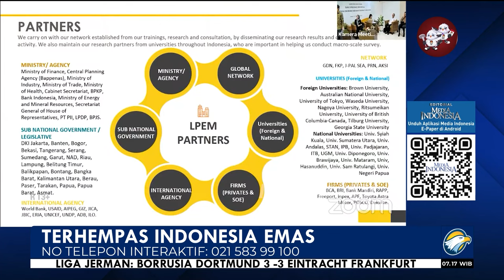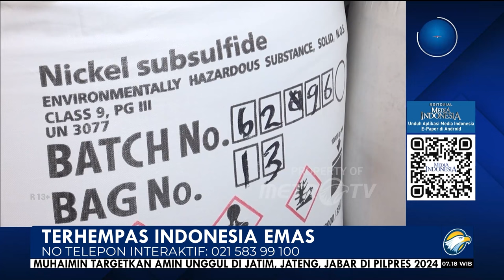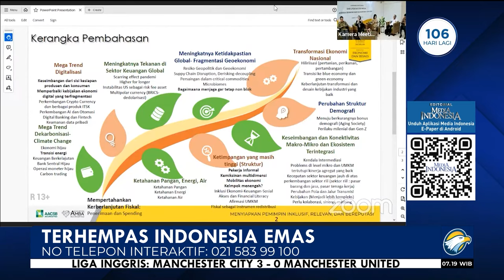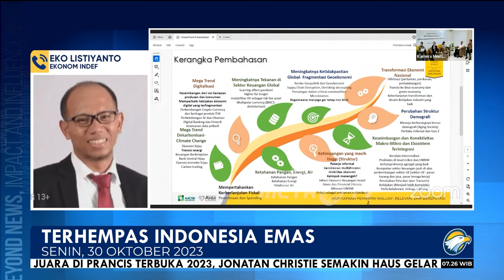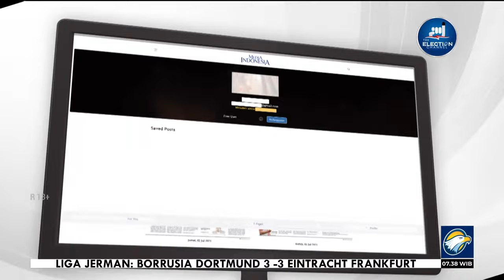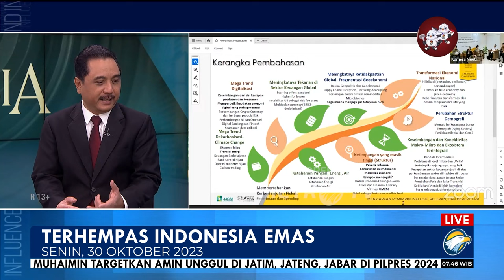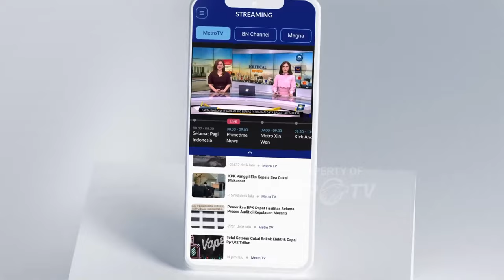Bedah Editorial MI - Terhempas Indonesia Emas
BANGSA ini telah menggantungkan cita-cita yang teramat tinggi, setinggi langit, ingin menjadi negara dengan ekonomi terbesar keempat atau kelima di dunia. Cita-cita mulia itu dibalut dengan nama Visi Indonesia Emas 2045 atau Wawasan Indonesia Emas 2045 .

Tekad tersebut diharapkan akan terealisasi pada 2045 sekaligus menandai 100 tahun kemerdekaan RI. Ketika itu terwujud, bangsa ini patut berbangga karena akhirnya bisa sejajar dengan negara-negara besar di tingkat global setelah satu abad lepas dari penjajahan.

Akan tetapi, kita juga harus bersiap untuk kecewa, mengubur mimpi itu dalam-dalam. Baru-baru ini, Lembaga Penyelidikan Ekonomi dan Masyarakat Fakultas Ekonomi dan Bisnis Universitas Indonesia (LPEM FEB UI) justru memprediksi Visi Indonesia Emas terancam kandas.

White Paper bertajuk Dari LPEM bagi Indonesia: Agenda Ekonomi dan Masyarakat 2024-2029 mengungkapkan Indonesia belum memenuhi syarat menuju negara berpendapatan tinggi layaknya Tiongkok, Malaysia, Korea Selatan, Thailand, dan Brasil ketika mereka pertama kali masuk kelompok negara berpendapatan tinggi.

Disebutkan bahwa pertumbuhan ekonomi Indonesia terbilang stagnan di kisaran 5%, pertumbuhan kredit per tahun tidak pernah melampaui 15%, dan rasio pajak terhadap PDB hanya 9,9% (belum menembus 11%) dalam satu dekade terakhir,

Penyebab lain gagal terealisasinya Visi Indonesia Emas 2045 ialah faktor kontribusi industri terhadap produk domestik bruto (PDB) yang terus merosot hingga kini berada di level 18%. Belum lagi faktor kemiskinan ekstrem yang persisten pada angka 1,7%.

Jika melihat laporan kemiskinan Badan Pusat Statistik (BPS) Maret 2023, tujuh provinsi pertambangan Sulawesi Tenggara, Sulawesi Tengah, Sulawesi Selatan, Maluku, Maluku Utara, Papua, dan Papua Barat mengalami peningkatan kemiskinan sepanjang September 2022-Maret 2023.

Padahal, pemerintah kerap menggembar-gemborkan bahwa hilirisasi pertambangan bakal mendongkrak pertumbuhan ekonomi. Faktanya angka kemiskinan di tujuh provinsi yang kaya akan sumber daya alam nikel gagal teratasi.

Semua situasi di atas semakin memperkuat betapa Indonesia terus membentur langit-langit kaca (glass ceiling) ke manapun melangkah. Seolah ada hambatan tak terlihat yang menghalangi Indonesia untuk mencapai kemajuan.

Oleh karena itu, Kepala LPEM FEB UI Chaikal Nuryakin menekankan pentingnya upaya memitigasi ekonomi apabila Indonesia gagal menjadi negara maju. Strategi ini mesti dipersiapkan oleh para kandidat yang akan bertarung di Pemilu Presiden 2024 untuk meneruskan tongkat estafet dari Joko Widodo.

Pemerintahan saat ini dinilai terlalu terfokus pada 20% kelompok terbawah dan 10% kelompok teratas, namun justru melupakan kelompok kelas menengah yang porsinya 40-80% dari total penduduk. Dampaknya pertumbuhan ekonomi Indonesia menjadi stagnan.

Untuk itu, harus dilakukan penguatan terhadap kalangan kelas menengah Indonesia yang angkanya terbilang besar, yakni 40-80% dari total penduduk Indonesia. Jika 2045 tidak menjadi negara maju, negeri ini masih mempunyai kelas menengah yang kuat dan produktif.

Mereka yang sedang mengikuti kontestasi 2024 juga dituntut berkomitmen pada peningkatan kesetaraan kesempatan,  akses pendidikan dan kesehatan yang berkualitas, pekerjaan sektor formal, infrastruktur dasar, serta jaminan sosial menyeluruh.

Mitigasi lain yang wajib dipersiapkan ialah perbaikan faktor-faktor produksi yang ketimpangannya sudah sebegitu nyata. Mulai dari tanah, tenaga kerja, energi, modal, hingga teknologi.

Persoalan birokrasi dan perizinan yang bertele-tele serta merajalelanya korupsi baik di pusat maupun di daerah juga harus jadi prioritas tiga pasang calon presiden-calon wakil presiden. Kedua persoalan itu suka tidak suka ikut membuat pertumbuhan ekonomi sulit meroket.

Publik tentu mengingatkan agar pemimpin jangan cuma berhenti pada menulis mimpi. Pemimpin juga harus mampu menyusun strategi, cekatan dalam beraksi, dan sigap dalam menyediakan amunisi. Tanpa itu semua yang tercipta bukanlah Indonesia Emas melainkan Indonesia Cemas.